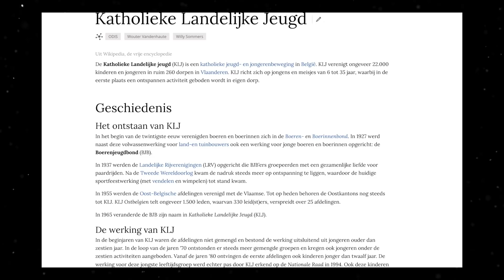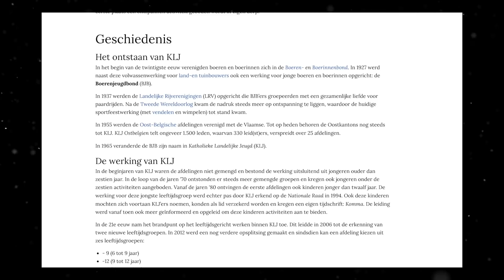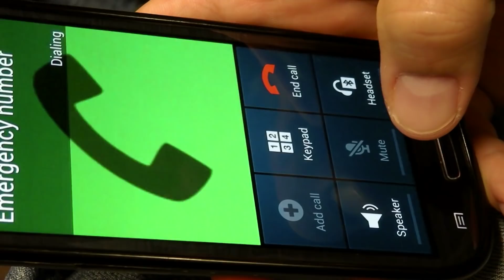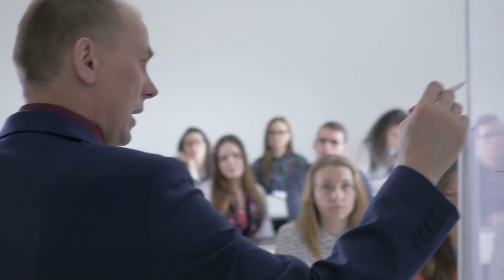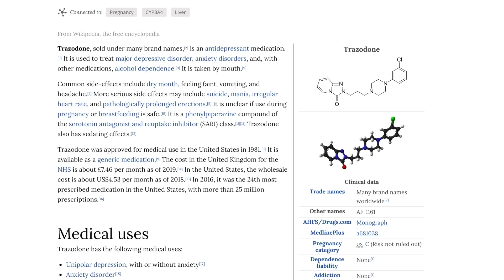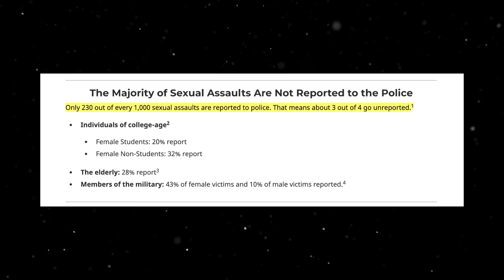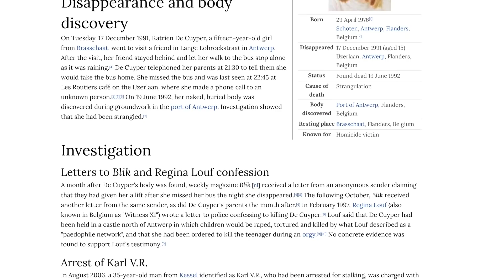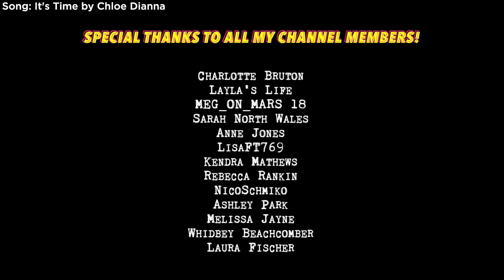SOLVED: How a Teacher Became a Serial Killer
In this video, we discuss a heartbreaking case and ask whether the teacher had been responsible all along.

JOSHUA MILES
‪MATLOCK‬
‪DE4 9EP‬
‪UNITED KINGDOM‬

•  SOURCES  •

•   CASE SUBMISSIONS  •

•   CREDITS  •

Stock Footage by: Storyblocks
Edited & Produced by: Joshua Miles @ A Little Aesthetic

Licensing for music and stock footage has been obtained, and full permission granted.

This video has NOT been made to cause disrespect, or anything like that, it has just been made to spread awareness about this case by compiling information from various different public sources on the internet. I do not claim to be an expert, and the information presented in my videos should not be taken as gospel. Please conduct your own independent research. Any theories discussed are simply theories, and are not fact.

Negative or disrespectful comments will be removed without notice and warning with a permanent commenting ban applied to your account if you offend.

No.